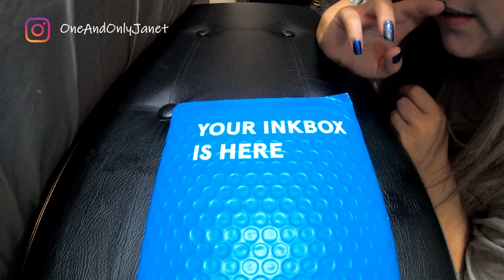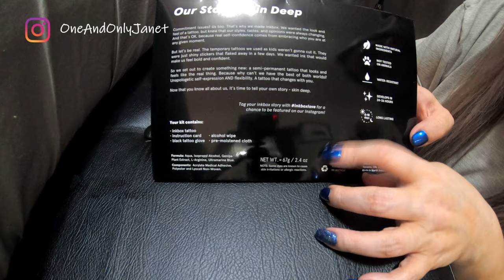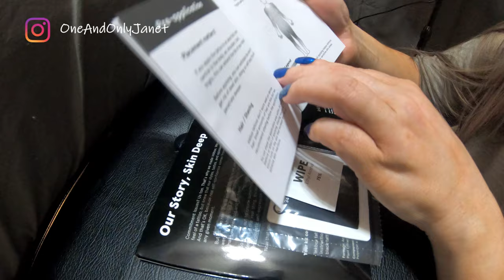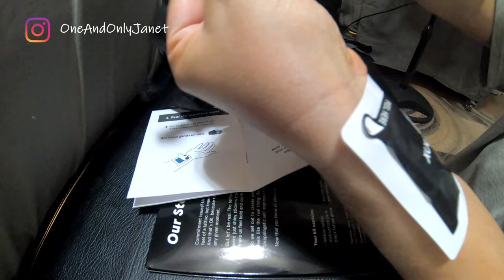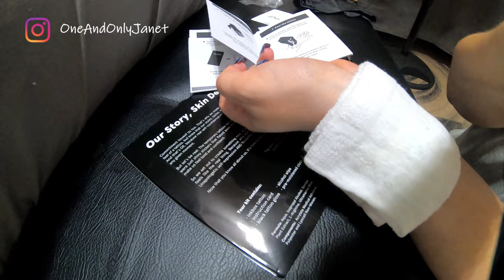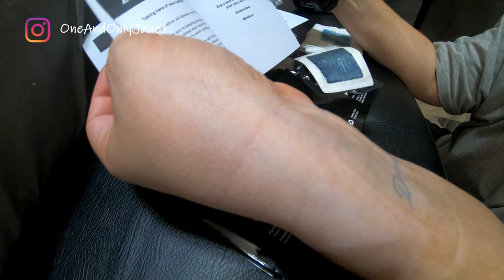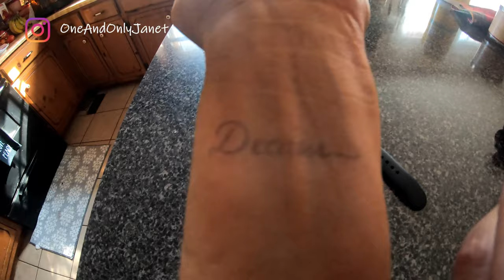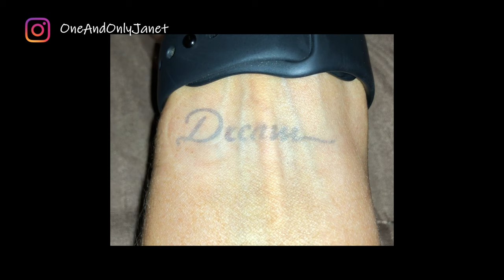INKBOX REVIEW | Tattoos Now | Does this really work? | JBV #88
Hey Guys!

For the last few days I've been testing out a Inkbox temporary tattoo product. Want to see how it worked out?

Let me know if you would use this service in the comments below.